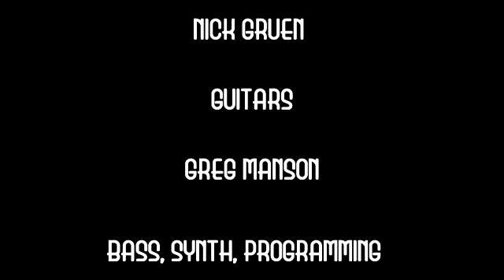SERENDIB by hypnolia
Hypnolia with a groove, there you are!